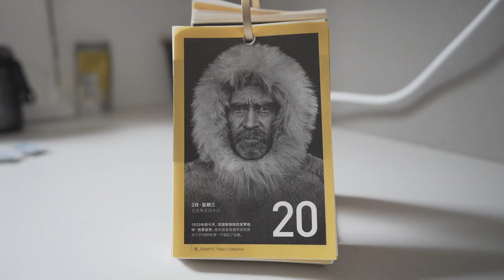Decluttering my room for 30 days